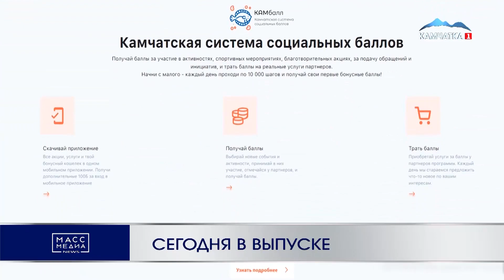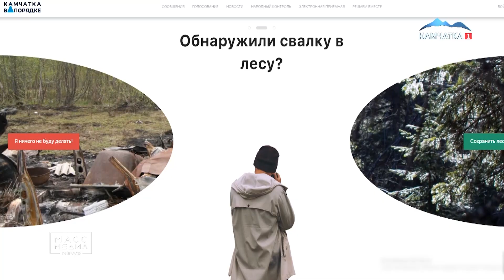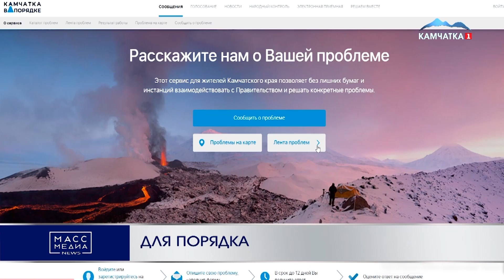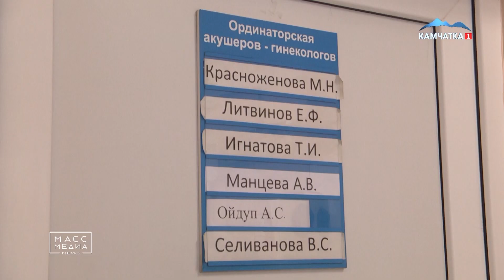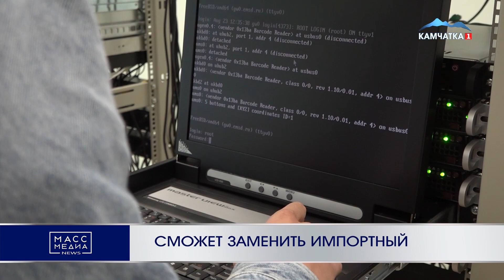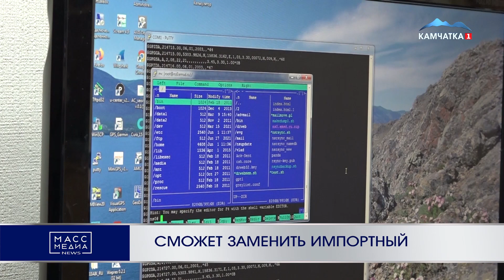ИТОГИ ДНЯ | 1.09.22 | Новости Камчатки | Масс Медиа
Тайм-коды:
1. Начало 00:00
2. Дважды в одну реку 00:34
3. Ответит за взятку 01:38
4. Единый для всех 02:26
5. Основа для перемен 03:26
6. Для порядка 05:39
7. Продолжение 06:42
8. После целевого обучения 07:03
9. Приступили к сборке мебели 08:37
10. Сможет заменить импортный 10:05
11. День знаний-2022 14:38
12. Готовятся к выставке 19:41